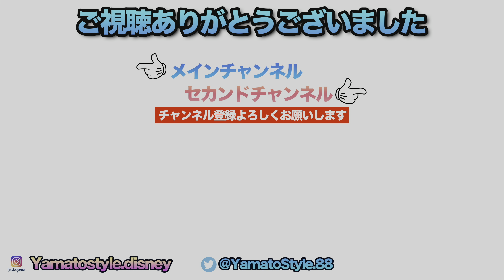これは嬉しい!! 制限緩和の新ルールスタート / 東京ディズニーリゾート